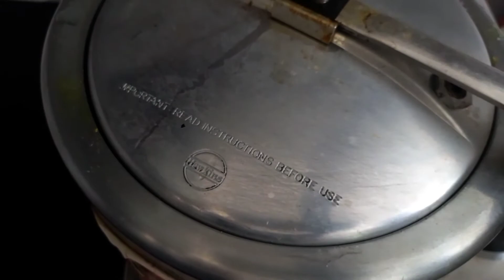Easy and Spicy arabian BEEF MANTHI🤤/Arabian style /Malayalam /SHANILA'S WORLD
BEEF MANTHI

BEEF MARINATION :-

Beef - 1 1/2 kg
fennel seeds - 2 1/2 table spn
pepper - 1 1/2 table spn
cardomom - 8
cloves - 6
cinnamon - 4
turmeric powder - 1 table spn
garam masala powder - 1 1/2 table spn
pepper powder - 1 1/2 table spn
lemon juice - 3 1/2 table spn
sunflower oil - 1 1/4 cup
coriander leaves - as needed
mint leaves - as needed
chicken cube - 3 piece

RICE PREPARATION :-

Rice - 1 1/2 kg
dry lemon - 1
cardomom - 6
cloves - 6
cinnamon - 4
bay leaves - 1
sunflower oil - 1 table spn

FOR DUM :-

Food color - 2 drops
green chilly - 5
charcoal ( smoke ) - 4 pieces